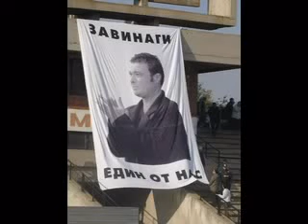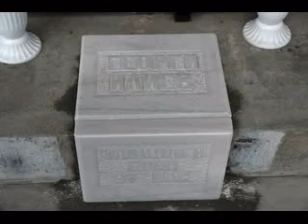25.08.2018 г - 13 години ! В памет на Георги Илиев - ГЛАВНИЯ, от всички които го ценяха като човек !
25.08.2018 г - 13 години от убийството на Георги Илиев - ГЛАВНИЯ